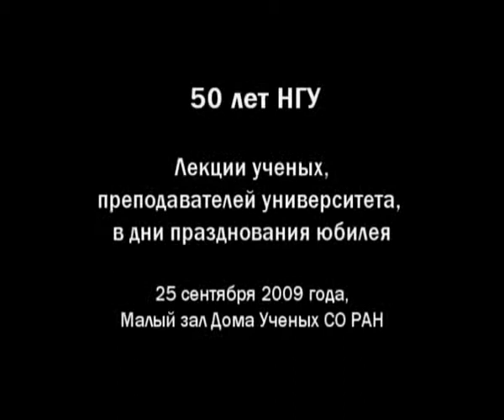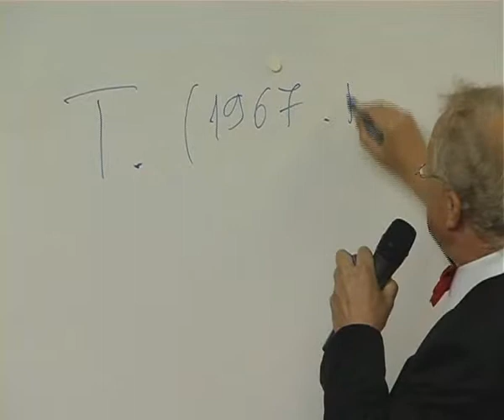В. П. Голубятников. Лекция к 50-летию НГУ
Лекции ученых, преподавателей НГУ в дни празднования 50-летия университета: В. П. Голубятников, профессор, доктор физико-математических наук.